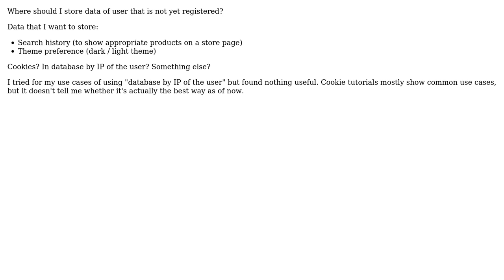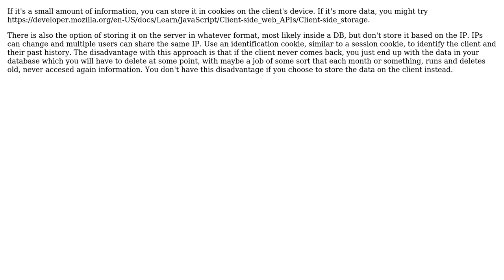Software Engineering: Where to store unregistered user data?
With thanks & praise to God, and with thanks to the many people who have made this project possible! | Content (except music & images) licensed under CC BY-SA | Music | Images & others | With thanks to user Ruslan Plastun user Bogdan and the Stack Exchange Network Trademarks are property of their respective owners. You are responsible for your own actions.